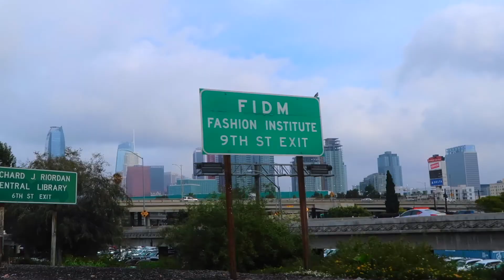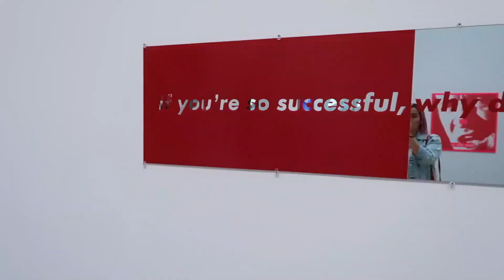HELLO, LOS ANGELES! | TRAVEL VLOG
HI, Y'ALL! OPEN THIS FOR UNICORNS

HI! I'm Valeria! This a little compilation of my recent trip to Los Angeles. If you liked this video and want to see more, consider sticking around and joining the unicorn fam because why not. just do it. i'm waiting.
ok love ya byeeeeeee